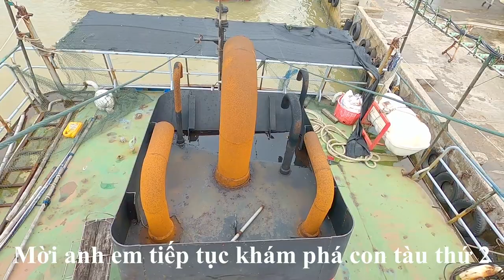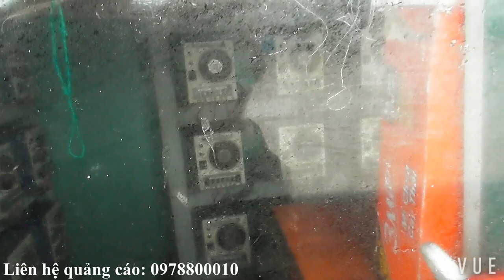TẠI SAO TÀU SẮT LƯỚI RÚT PHÚ YÊN, HOẠT ĐỘNG HIỆU QUẢ HƠN NHỮNG TỈNH KHÁC🍀VIETNAMESE FISHING BOAT